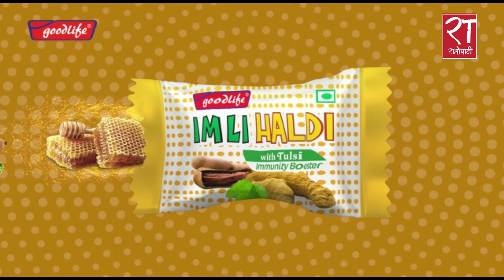यस्तो अयोग्य र अहंकारी प्रधाममन्त्री हामीले पाउँछौ भनेर कल्पना पनि गरेका थिएनौं : गगन थापा